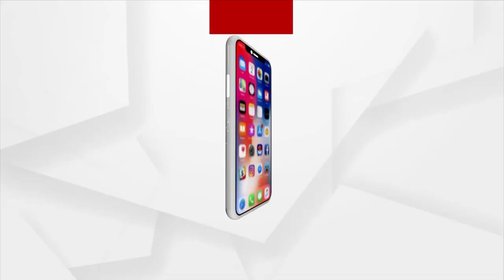ରାଷ୍ଟ୍ରୀୟ ଶିକ୍ଷାନୀତି ନୂଆ ଭାରତ ଗଢ଼ିବ'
ରାଷ୍ଟ୍ରୀୟ ଶିକ୍ଷାନୀତି ନୂଆ ଭାରତ ଗଢ଼ିବ' । ନୂତନ ଶିକ୍ଷାନୀତିର ଏକବର୍ଷ ପୂର୍ତ୍ତି ଅବସରରେ ଆଜି ସମସ୍ତ ଦେଶବାସୀ ଓ ବିଦ୍ୟାର୍ଥୀଙ୍କୁ ସମ୍ବୋଧନ କରିଛନ୍ତି ପ୍ରଧାନମନ୍ତ୍ରୀ ନରେନ୍ଦ୍ର ମୋଦିମ  । ତେବେ ଏନେଇ କଣ ପ୍ରତିକ୍ରିୟା ରଖିଛନ୍ତି ବ୍ରହ୍ମପୁର ସମେତ ଖଲ୍ଲିକୋଟ ମହାବିଦ୍ୟାଳୟର ଛାତ୍ରଛାତ୍ରୀମାନେ